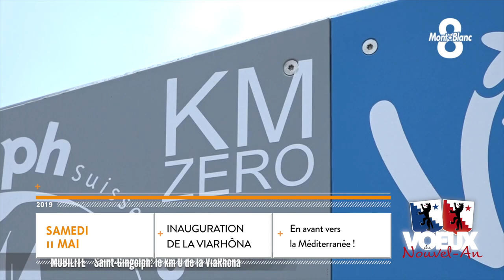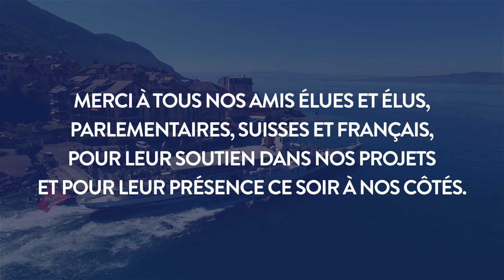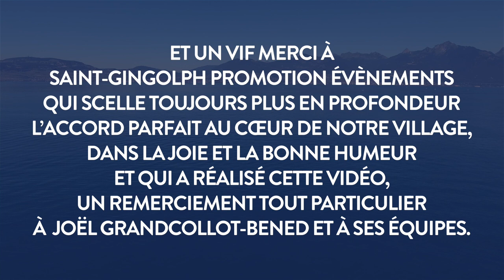Voeux 2020 des communes de Saint Gingolph